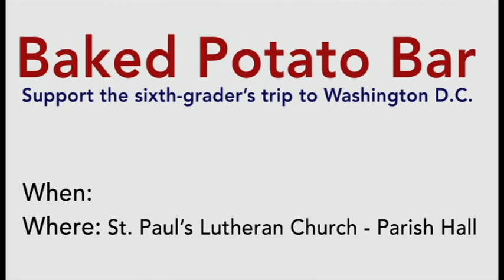Baked Potato Bar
This video was created to promote students traveling to D.C. at a Lutheran school linked with a Lutheran church.